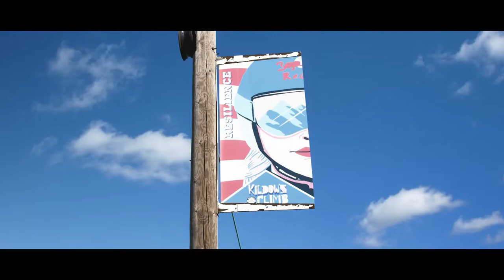BUCK CONCERT SERIES 2022 | Buck Hill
Man did we have a blast in the summer of 2022.

Kicking off the 3 night party with the best tributes acts in US featuring The Mallrats, Bohemian Queen, and Atomic Punks.

Hitting all the alt rock sub genres and generations with  American Scarecrows, Plain White T’s and Alt-Rock pioneers Soul Asylum.

Closing the weekend we wouldn't have had it any other way, with Country Rockin’ Saturday featuring   Tim Sigler, The Cadillac Three, and the hard driving southern rock band from Atlanta, Blackberry Smoke.